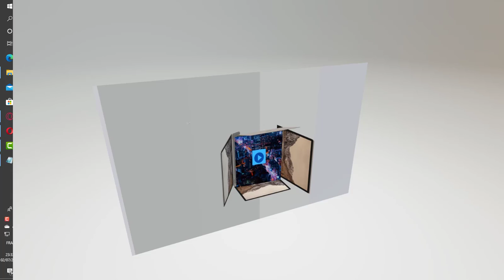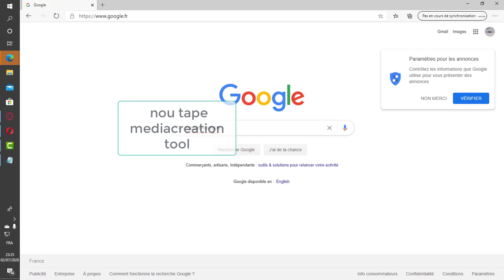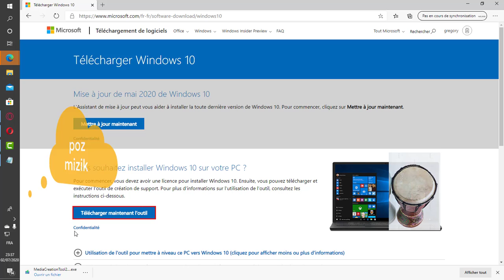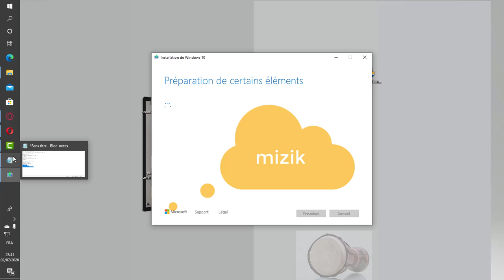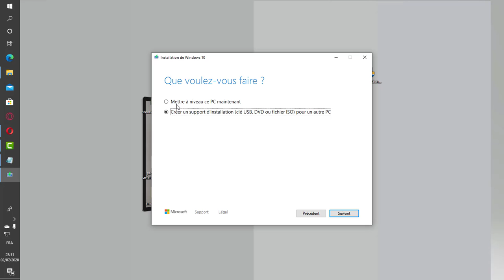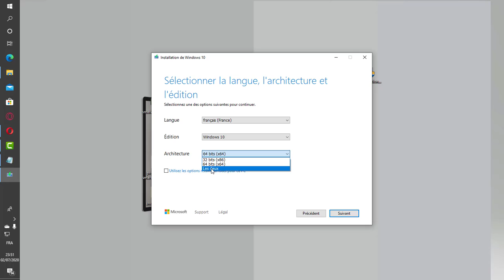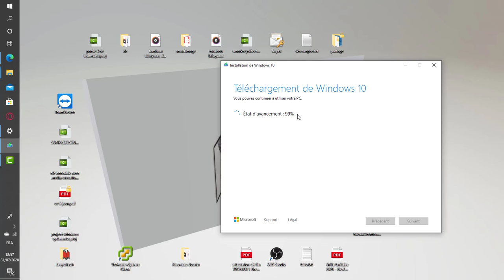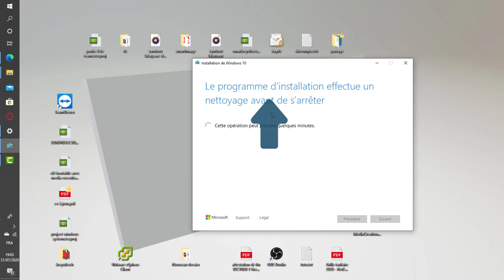🇭🇹✅MEDIA CREATION TOOL SMART-KREYOL-TECH 🍎📽🎞🎞🎞🎞🎞🎞🎞🎞🎞✅✅🇭🇹🇭🇹🇭🇹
CREATION D'UNE CLé USB BOOTABE  AVEC MEDIACREATION TOOL